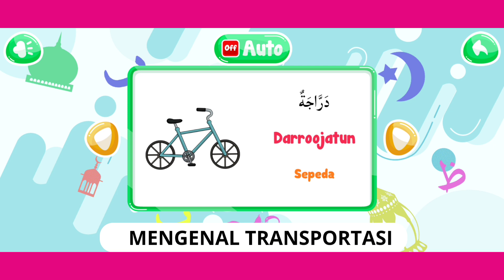MENGENAL TRANSPORTASI DALAM BAHASA ARAB PART 9 | EDUCATION